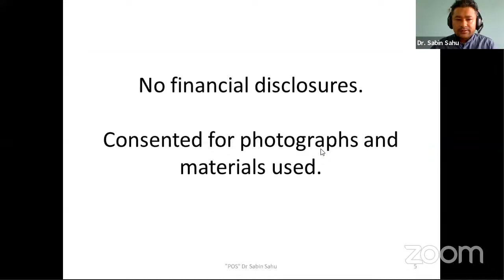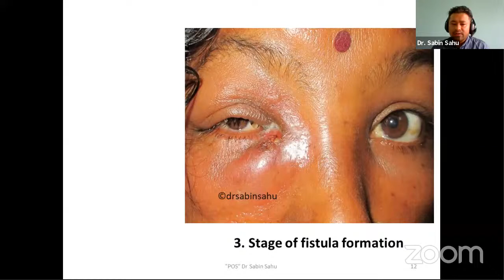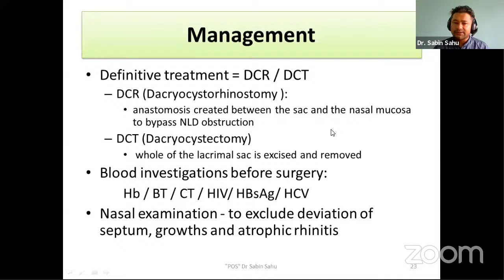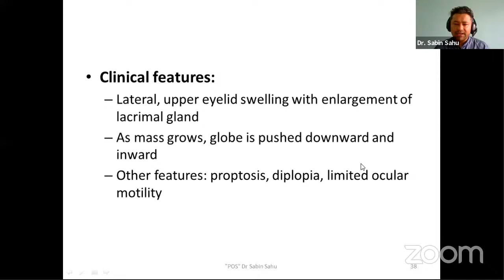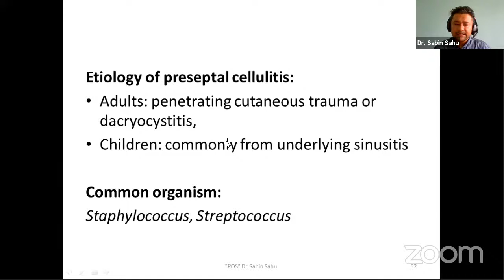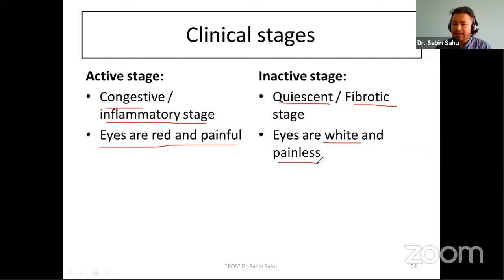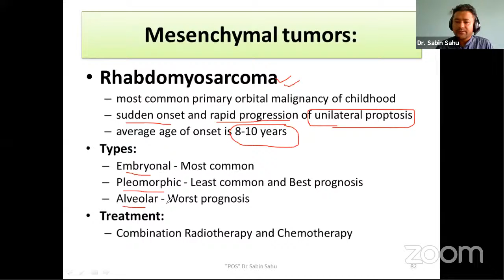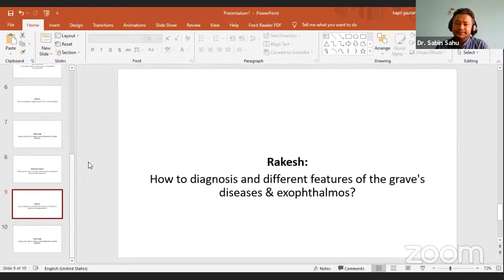Lacrimal And Orbital for Disorders ophthalmic Assistants (Lecture 3) || POS || Dr Sabin Sahu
We are globally united graduated Optometrist and optometry students who graduated from different national and international universities. We have collaborated for philanthropic social works, focusing primarily on building up interaction between different universities especially for academic upliftment. Despite these facts, there are hundreds of obstacles that have been hindering quality education and skilled clinical practice in Nepal. Intending to uplift the education quality and clinical skills, we have been conducting a conference, symposium, workshop, skill-based trainings, academic and non-academic programs. Furthermore, we are also conducting the “Eye Talks webinar” twice in every week where renowned national and international delegates will participate and share their ideas and experiences on several topics. Mero Eye has been a great platform for Optometry students, practising and non-practising Optometrist as well. We have a Mero Eye Journal and magazine (MEMJ) where we do review our paper on the international arena. And also we volunteer to the public by telemedicine.

Course design of “Practical Ophthalmology Series”

This course has been designed for all ophthalmic assistants or optometrists who are practising or wish to practice in different ophthalmic setups. In this course, we deal with common ophthalmological cases that we face in our daily practices in ophthalmic OPDs. A brief overview of the diseases, their diagnosis, common investigations, and management will be discussed in an easy and practical way.

The course contains series of 8 classes (1 hour each) by clinically highly experienced and academically sound Consultant Ophthalmologists. By the end of the course, the candidates are expected to feel confident for examining, making a clinical diagnosis, and managing common ocular diseases in various ophthalmic set up independently.

Objectives

Introduction to commonly faced clinical cases in different OPD setups.
Know about different clinical signs and symptoms of the diseases to make a clinical diagnosis.
Know how to perform various clinical procedures and investigations.
Know the common clinical practice for the management of various ocular diseases including medical and surgical management options.
Help understand what can be done and who to refer properly if needed.

Course Content:

Cataract and lens disorders
Eyelid disorders
Lacrimal and orbital disorders
Conjunctival and scleral disorders
Corneal disorders
Various management options for different types of glaucoma
Uveitis and retinal disorders
Brief anatomy of uvea and retina
Various retinal disorders, their diagnosis, and management options
Ocular trauma and ocular emergencies

Candidates who have completed Diploma in Ophthalmic Sciences degree for Ophthalmic Assistants.

By
Dr Sabin Sahu
Consultant Ophthalmologist & Oculoplastic Surgeon